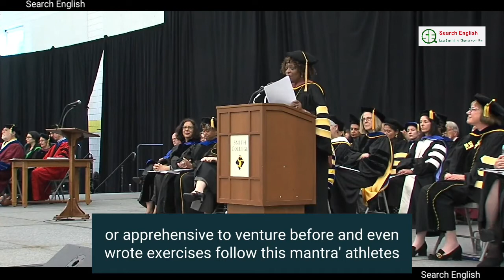English Speech of American lady with Subtitles for learning P-2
English Speech of American lady with Subtitles for learning
This is a english learnig channel. You can improve your english speaking and learnig by practice at your home to see the subtitles. I'm also a english learnner so i'm so interested to learn english because we can't communication with others countries peoples without english.

English speech,
Speech,
How to learn English Speech,
Learn Speech,
English speaking,
how to learn english speaking,
search english,
tenser,